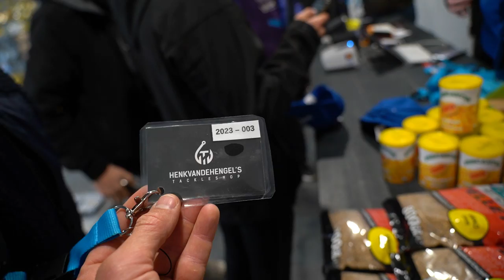WIJ VISSEN EEN WEDSTRIJD TEGEN MIJN KIJKERS!!💪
In deze video neem ik het samen met Krismeister van Shimano op tegen mijn kijkers tijdens een spannende viswedstrijd! Wie gaat er winnen?!

-Gebruikte Materialen
Hengels:
Shimano TX2 Float
Shimano Aero X2 feeder hengel
Shimano Vengeance Float 13ft
Molens:
Shimano Aero xr 3000
Shimano  Ultegra c4000
Shimano Vanford c4000